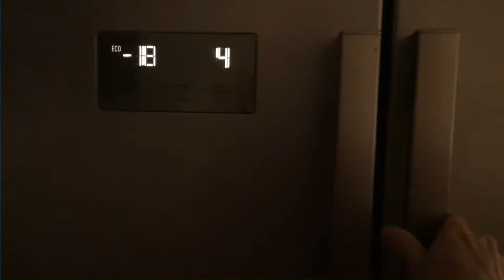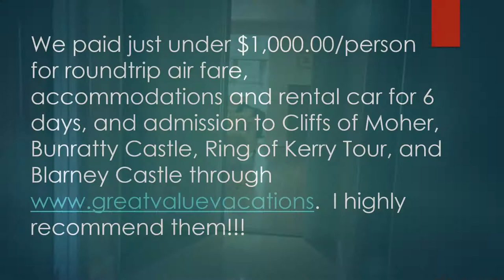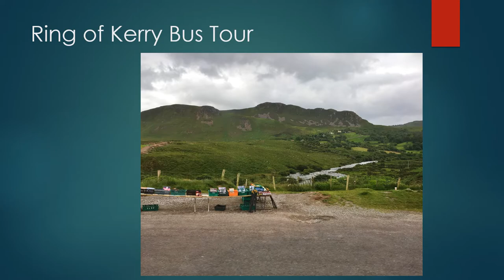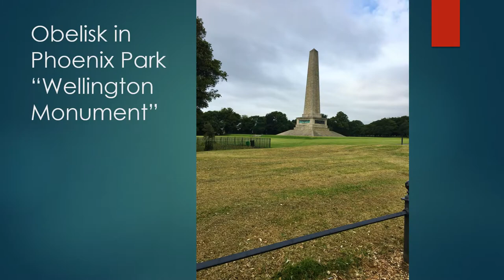Ireland Vacation- Adare Villas (Great Value Vacations Package)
Awesome vacation package.  Had a great time!